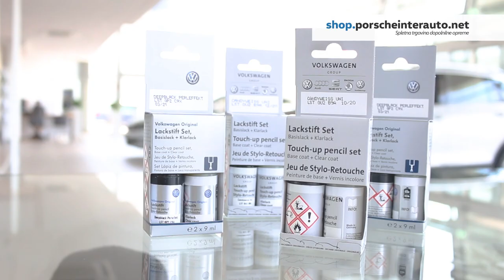Originalni set za Popravilo prask na vozilu | VW, Audi, SEAT, Škoda, Porsche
Imate praske ali odrgnine na vašem vozilu?
Hitro in enostavno, popravite napake s VW originalnim korekturnim setom laka.

Zlasti ob sprednji del vozila - podaljšan spodnji del odbijača in sprednji del pokrova motornega prostora - med vožnjo pogosto zadenejo manjši ali večji delci, predvsem manjši kamni. Posledica so običajno le manjše poškodbe, občasno pa v laku nastanejo tudi majhni kraterji, ki so opaznejši.

Popoln komplet korekturnega laka sestavljata osnovna barva in prozorni lak za popravilo prask, ki bo poskrbel za odstranjevanje poškodb, na primer poškodbe od kamenja ali prask. S hitrim popravilom boste zlahka odpravili manjše poškodbe in obdržali vrednost vašega vozila. Originalni korekturni svinčniki so na voljo v vseh običajnih Volkswagnovih barvah lakov - tudi za starejše modele vozil.

- Enostavna uporaba;
- idealno prekrije prav vse praske;
- zvišajte vrednost vašega vozila ob prodaji.